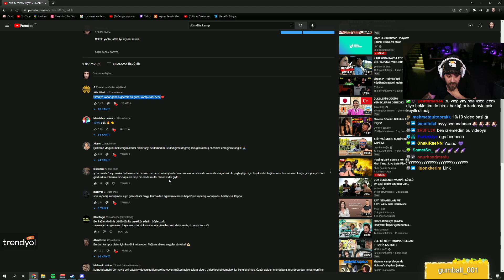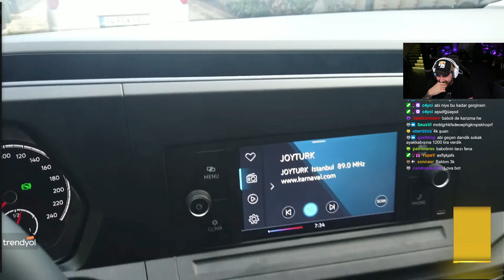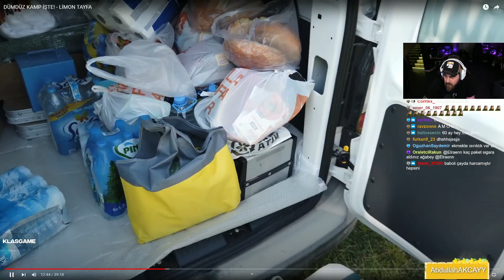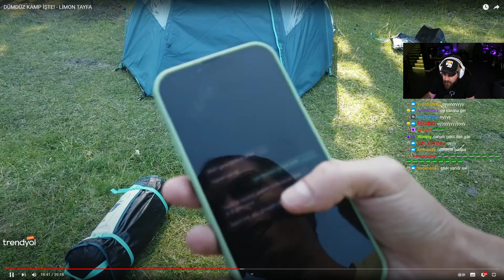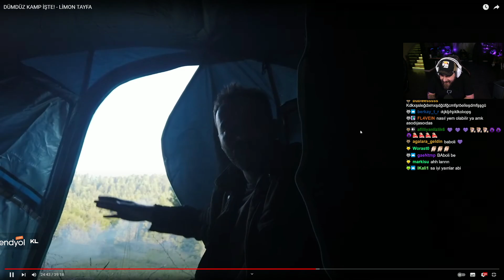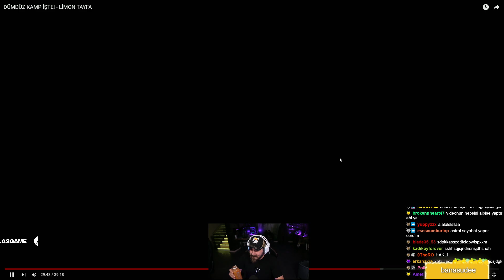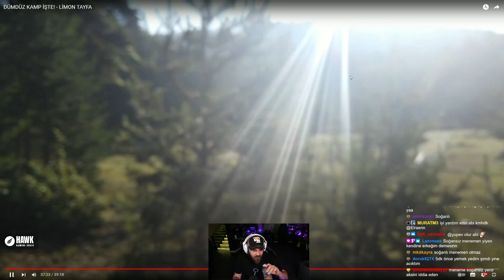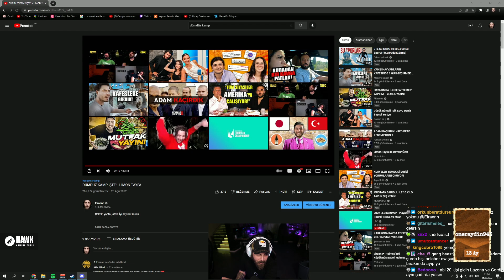Elraen Dümdüz Kamp İşte İzliyor (Limon Tayfa)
Yeni başladığım bu projede sizlerin görüş ve fikirlerini merakla yorumlarda bekliyorum.